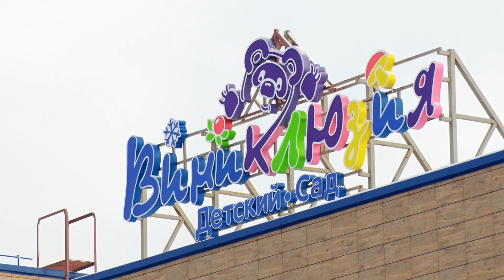Оставили до весны.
В районе детского сада "Виниклюзия" затянулся ремонт внутриквартальных проездов